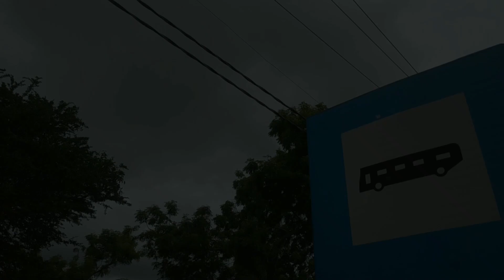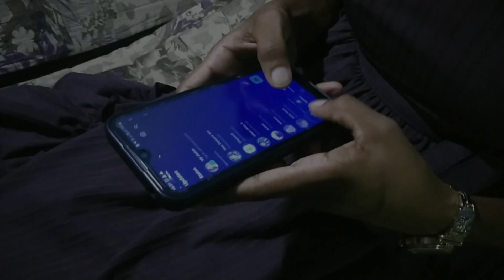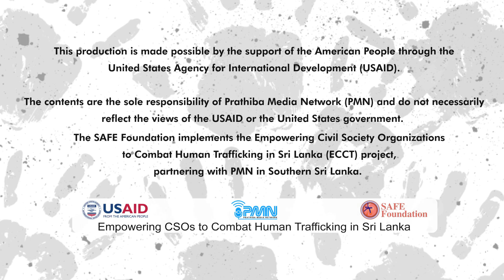යෙහෙලිය මුදලට විකුණූ මිතුරිය | Short Film | 2024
යෙහෙලිය මුදලට විකුණූ මිතුරිය කෙටි චිත්‍රපටය.

යෙහෙලිය මුදලට විකුණූ මිතුරිය කෙටි චිත්‍රපටය. දෙමාපියන් නැරඹිය යුතුම කතාවක්.

මිනිස් වෙළඳාම පිටුදැකීමට සඳහා සිවිල් සමාජ බලගැන්වීමේ ව්‍යාපෘතිය ට අදාලව තැනැත්තන් වෙළඳාමට එරෙහි ජාත්‍යන්තර දිනය 2024 උදෙසා හමබ්න්තොට දිස්ත්‍රික්කයේ පුහුණුව ලත් යොවුන් කෙටි චිත්‍රපට නිර්මාණය කරුවන්ගේ එකමුතුවේ